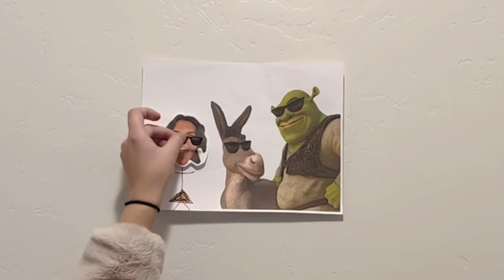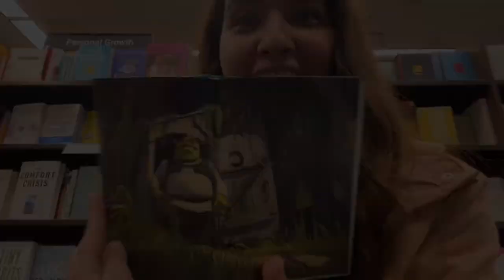SNOW COLLEGE SBO APPLICATION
This is a little bit about me!
I sound pretty quiet because I had a cold, sooo don't mind that haha!